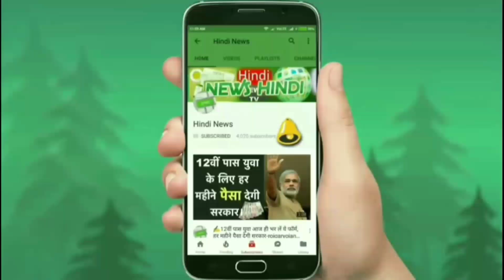🚘यह दमदार 7 सीटर SUV कार हुई लॉन्च 2019 Volkswagen Tcross सबसे सस्ती !